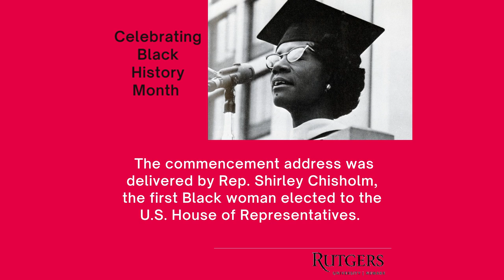Rutgers-Newark Black History: Rep. Shirley Chisholm Speaks at First RU-N Commencement in Newark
On June 3, 1970, Rutgers University-Newark held its first commencement exercises in Newark. The commencement address was delivered by the Honorable Congresswoman Shirley Chisholm, the first Black woman elected to the U.S. House of Representatives. The theme of that commencement was peace.